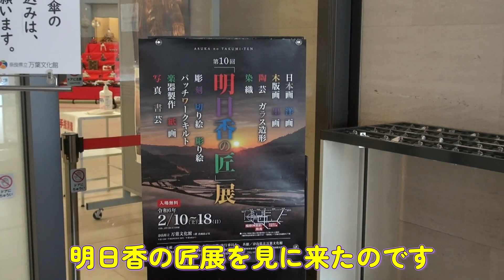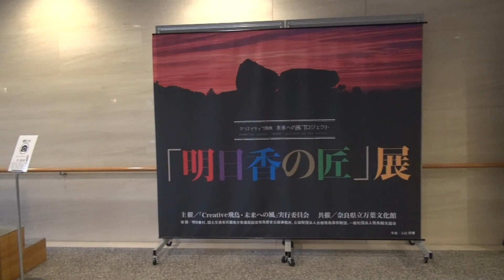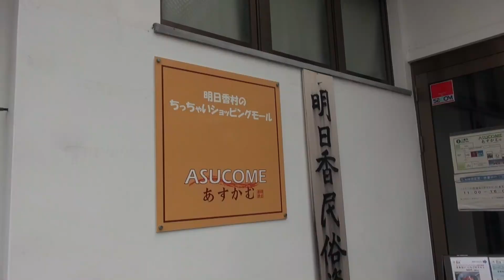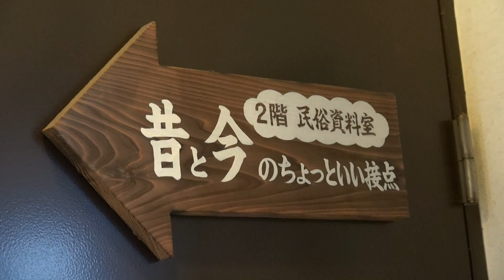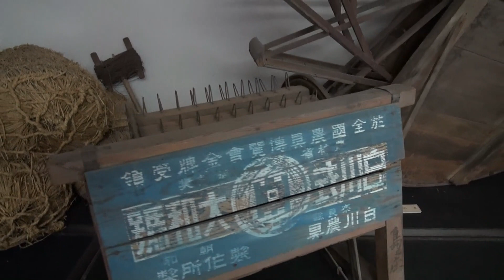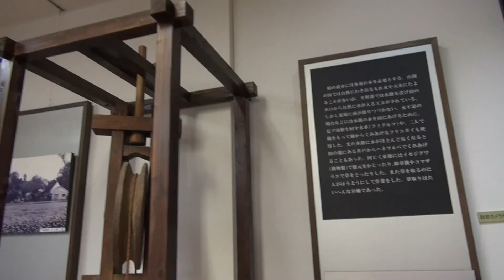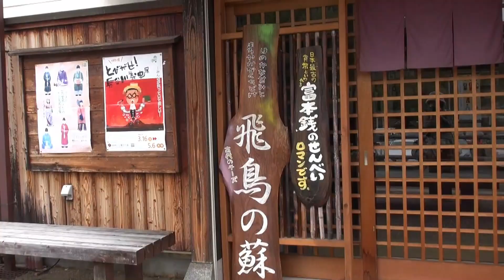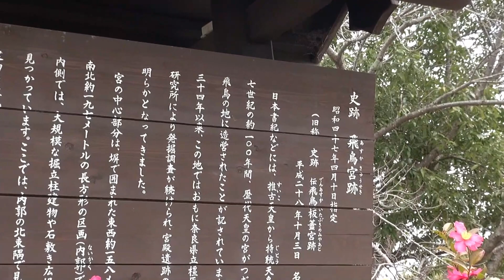奈良街歩き 286 えっ！こんなとこあったんやー 万葉文化館へ行って寄り道 大正時代のお雛さまにもであったよ in 明日香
明日香にある奈良県立万葉文化館で明日香の匠展が行われていたので、でかけてみました。大正時代のお雛様も見ることができて満足です。万葉文化館は今までに何度も行ったことがあったのですが、隣に明日香の民俗資料を楽しめる場所があったなんて知りませんでした。ついでに飛鳥宮跡も行ってみましたよ。飛鳥はこれからさらにいい季節を迎えます。何度も訪れたくなる地の一つです。

★映像中の訂正ひとつ　　万葉文化館の雛飾りは２月２９日までとなっていますが、３月３日までです。

万葉文化館すぐそばに亀形石造物や酒船石遺跡などもありますのでそちらも是非訪れてみてください。紹介した動画がありますのでそちらも併せてお楽しみください。

＊奈良街歩き 284 　飛鳥　謎石巡り　明日香村役場新庁舎にも行ってきたよ！　亀形石造物・酒船石・亀石たっぷりお届け！

＊他にも料理や朗読、奈良の街歩き動画を配信しています。
＊背景の音楽は以下のサイトを利用しています。